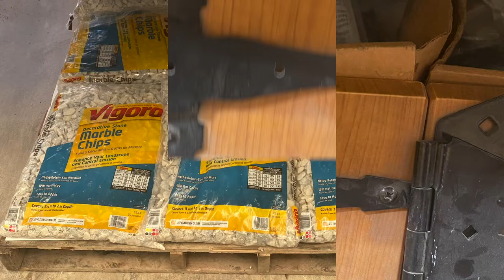DIY TRASH CAN ENCLOSURE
Hey guys! Back with a DIY video! This was a simple garbage can enclosure I built, simple project so I only took photos of the process.

I have a hugeee surprise that I've been working on for a while and its finally done!

Stay well everyone and until next time!